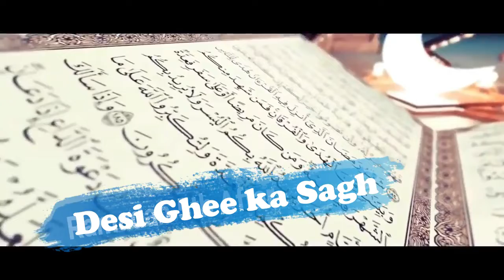Sarson Ka Saag Recipe - Dhaba Style Sarson Ka Saag by Kitchen With Amna Ayesha